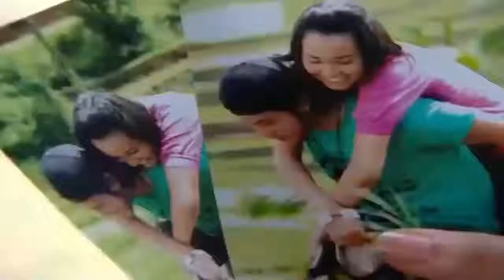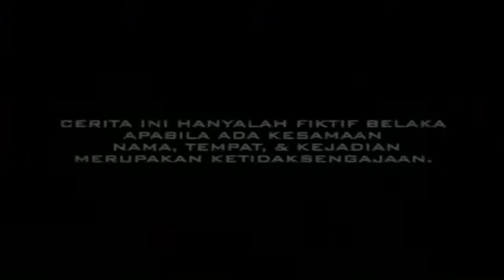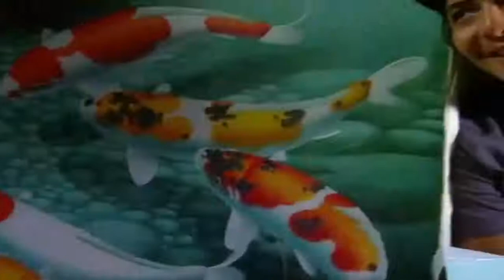FTV Rio Dewanto, Ramon Y Tungka _ Reynavenzka ~ Aku Pilih Cinta Ke 2